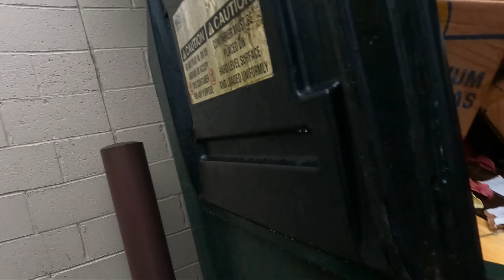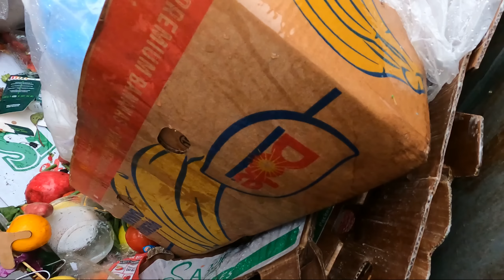Dumpster Diving Frutas at Gulay Ulan na malakas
Hello mga mahal kung kadivers kumusta na ang lahat tayo po ay nangangalkal kahit  malakas ang ulan di makakapigil  daming prutas at mushroom mga gulay muntik ng maunahan pero may blessings na marami ang binigay ni Mr Bin .